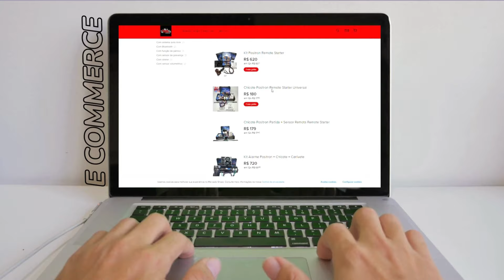EVENTO VOLKSFEST / CARROS DO EVENTO GOL AUDIOPHONIC / SQFRIENDS - 8 DE JUNHO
Falaaaa galeraa !
Neste video mostraremos como foi o volksfest, mostrando alguns carros espostos e o projeto de som no Gol do Renatinho feito por nós